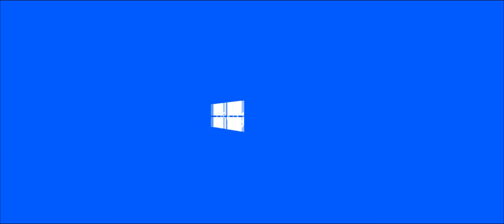warreh peak.mp4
credits: Pinkiepiefan3, awesomedude, bartsampson, sponge dragon, uolliac, notsmirks & Nnez N

no credtis: darkkirby 8976, spyrocheongispoopy UTTP, Greatpoops Cake & UTTPLover